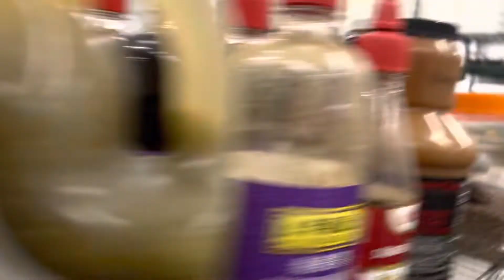OTF affiliate hot chip challenge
OTF affiliate got chip challenge